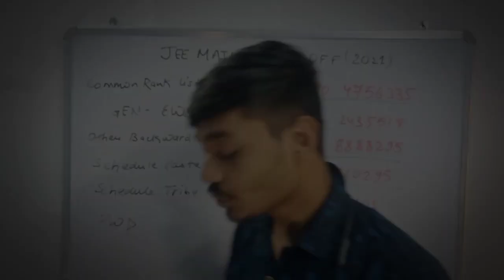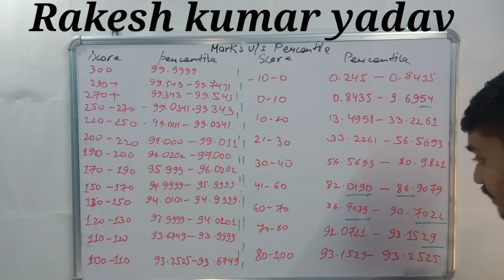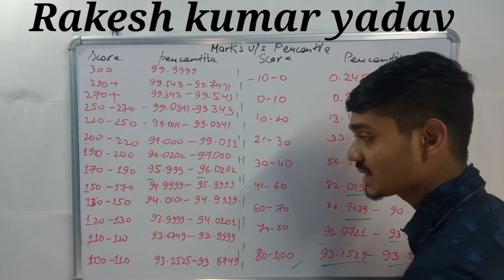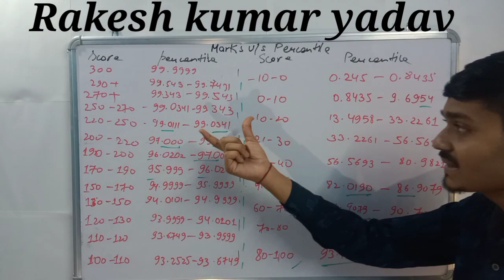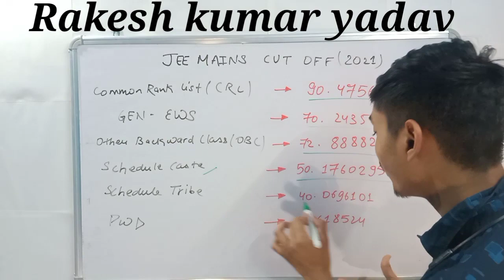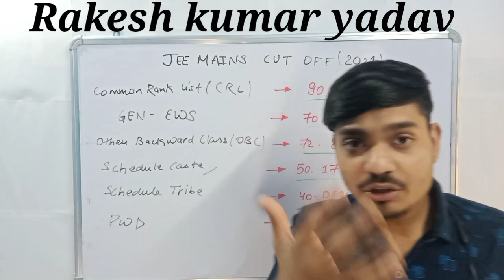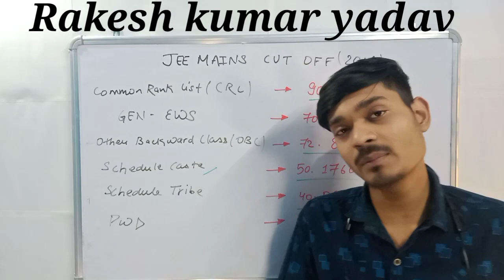Jee mains 2021 march session (expected marks vs percentile and cut off )